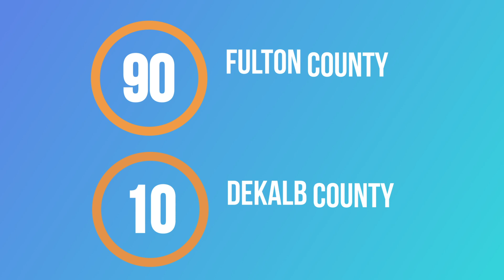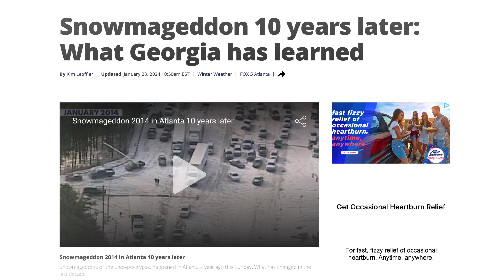9 Key Things You Need to Know About Moving to Atlanta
Thinking about making the move to Atlanta? There's so much more to Metro Atlanta than just the city of Atlanta itself! In this video, I’m breaking down 9 key things you must know before moving, including what it's like to live ITP (Inside the Perimeter) vs. OTP (Outside the Perimeter), the traffic, cost of living, job opportunities, and the best neighborhoods for your lifestyle.

Whether you're looking for city vibes or suburban tranquility, I’ve got you covered!

Watch until the end, and let me know—are you leaning towards living ITP or OTP?

Daphne Bousquet, REALTOR®
eXp Realty

eXp Realty, GA real estate license #373175